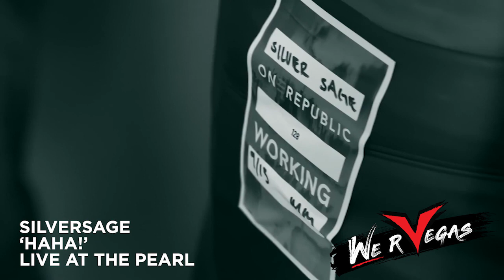Silversage Chris Kennedy WeRVegas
Chris Kennedy from Silversage's WeRVegas promo